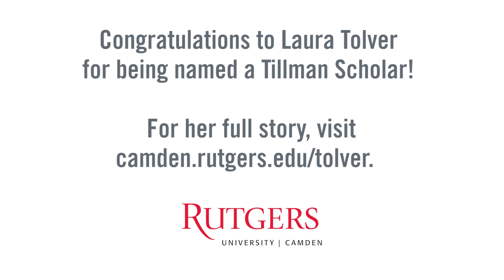Tillman Scholar Ceremony for Laura Tolver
On Sept. 12, 2017, New Jersey Sen. James Beach presented student veteran Laura Tolver with a proclamation honoring her selection as a Tillman Scholar. A graduate of our accelerated bachelor of science in nursing program and currently a student in the doctor of nursing practice (DNP) program at the Rutgers School of Nursing–Camden, she is one of only five nursing students, and only 61 students overall, to earn this highly competitive national scholarship from the Pat Tillman Foundation.